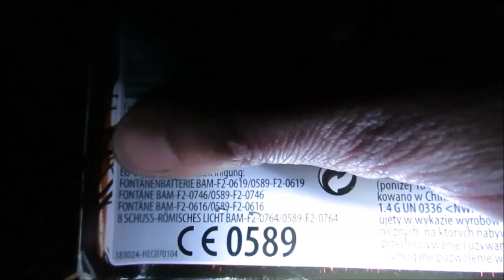Feuertanz Keller 2020 gezündet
Das gute alte Keller Feuertanz Sortiment!